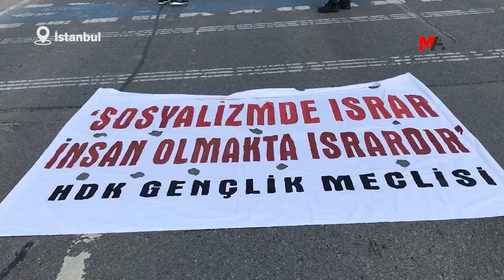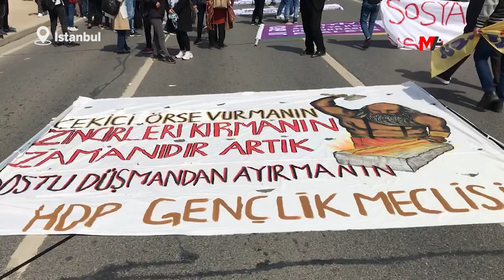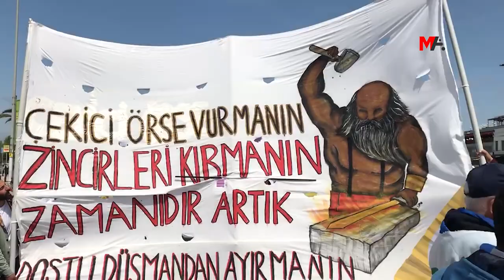İSTANBUL'DA BİNLER 1 MAYIS ALANINA YÜRÜYOR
İstanbul'da binlerin katılımıyla 1 Mayıs'ın kutlanacağı Maltepe Meydanı'na yürüyüş başladı.